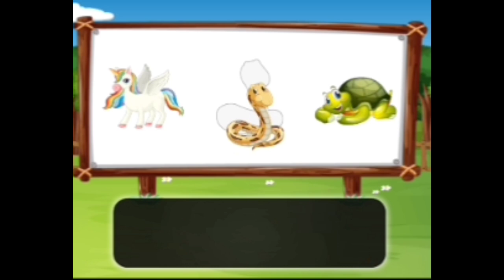Learn Animal Names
This video is about animals